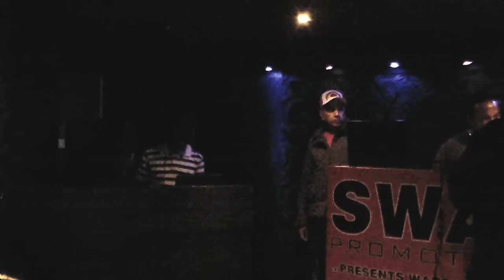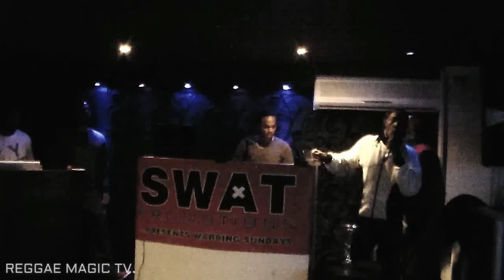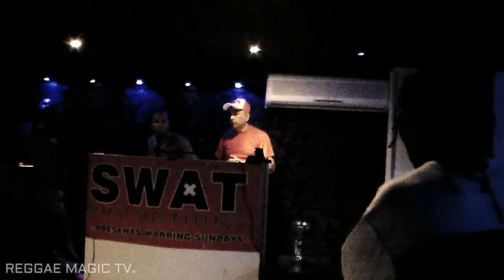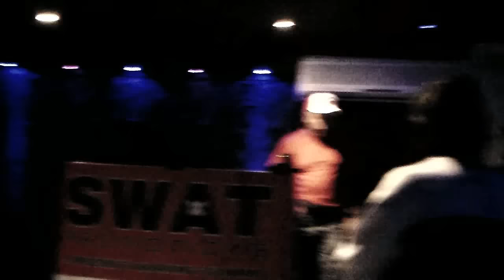WARRING SUNDAYS 14:06:15. ORIGINAL RISING STARvsCAPRICON SOUND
WARRING SUNDAYS ORIGINAL RISING STAR vs CAPRICON SOUND 14:06:15.

Here we go clash fans, two sounds with a score to settle.
Things heated up last year December and has not boiled down.
It has been a long wait but the waiting is over, the battle has begun.
In this bout expect gimmicks, heavy bantering and a whole heap
of big dubs from these two sounds.
check out this clip and see how things unfold.

Cameraman SCORCHER.
Visuals by REGGAE MAGIC TV.